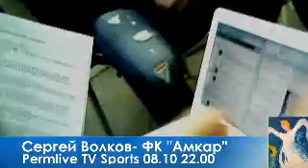08 10 Sports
08.10 Sports Сергей Волков- ФК "Амкар"- Виктория Иванова, Степан Хлопов